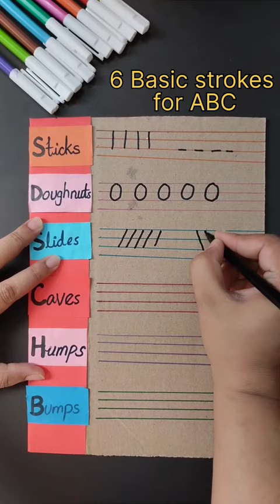Basic strokes for ABC/ kids pre-writing skills development (early childhood development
hi everyone...
this video is made on recycled cardboard and this is basically a basic strokes of drawing writing n especially for ABC...
I introduce this to develop early childhood education and skills of writing easy ...